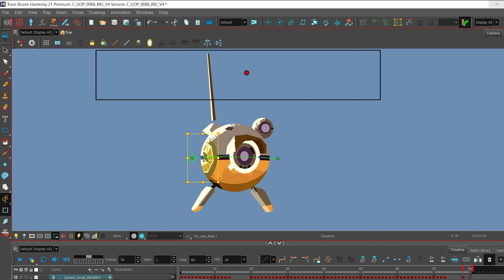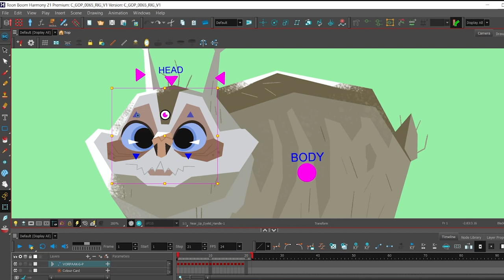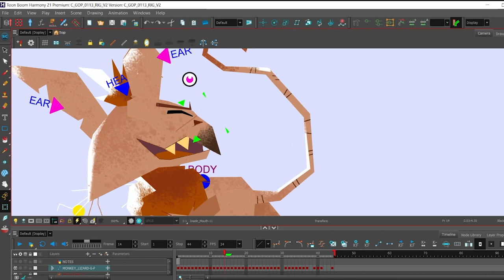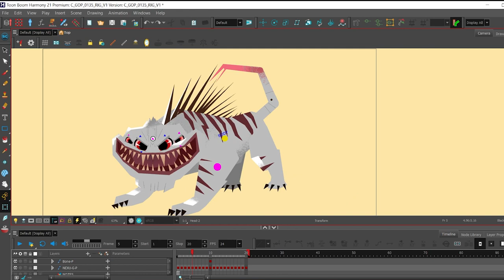Star Wars Galaxy Of Creatures Character Rigging Reel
Hey guys! I thought i'd share some of the rigs I made for 'Star Wars: Galaxy of creatures' back in 2020/2021.